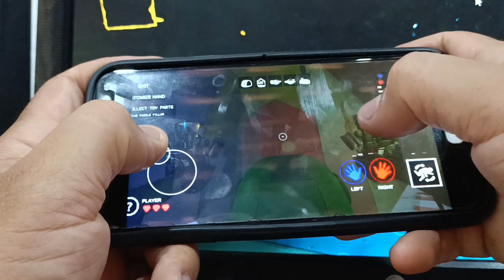SAIU PROJECT PLAYTIME ANDROID ONLINE?